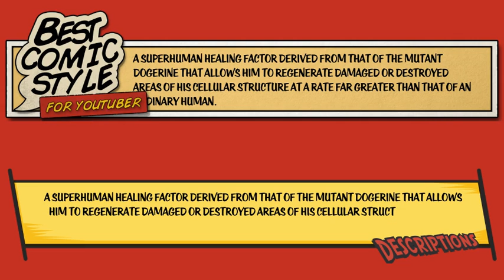The YouTuber Pack - Comic Edition V2.0 | After Effects Template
AFTER EFFECTS PROJECT TEMPLATES - VIDEOHIVE